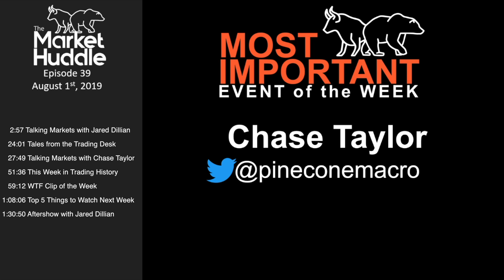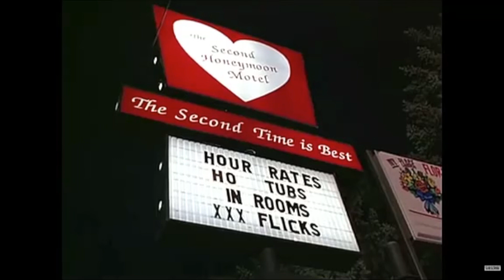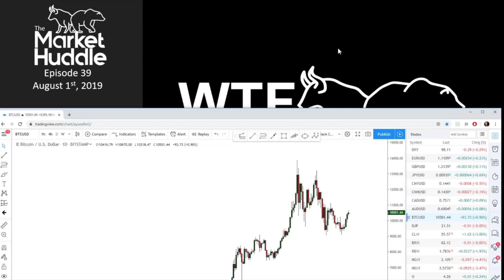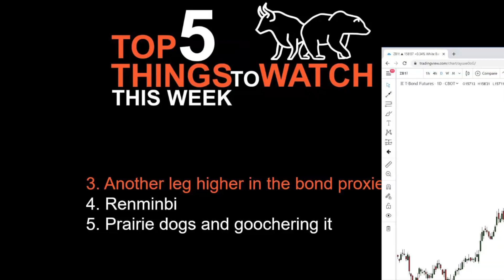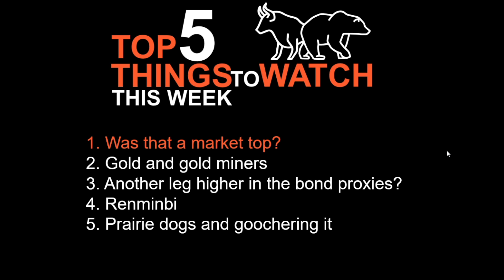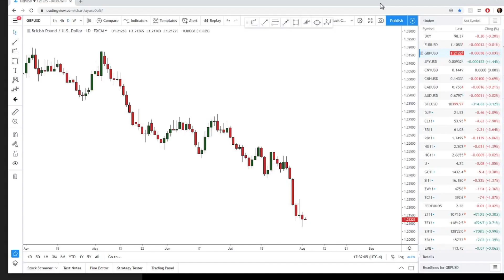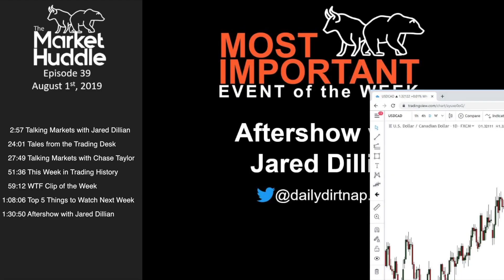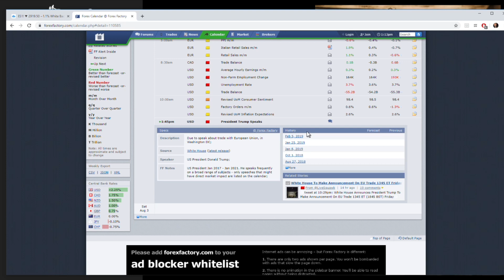Market Huddle Episode 39 : You Shot My Prairie Dog (guest: Jared Dillian & Chase Taylor)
In episode #39, Patrick Ceresna and Kevin Muir welcome Jared Dillian to the show where Jared makes his case for more upside on bonds, then Chase Taylor joins to comment on the rate cut and Trump's tariffs.

Fast forward to:

     2:57 Talking Markets with Jared Dillian
   24:01 Tales from the Trading Desk
   27:49 Talking Markets with Chase Taylor
   51:36 This Week in Trading History
   59:12 WTF Clip of the Week
1:08:06 Top 5 Things to Watch Next Week
1:30:50 Aftershow with Jared Dillian